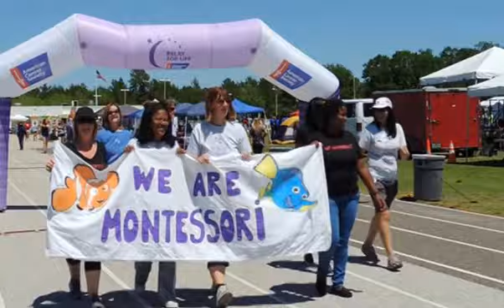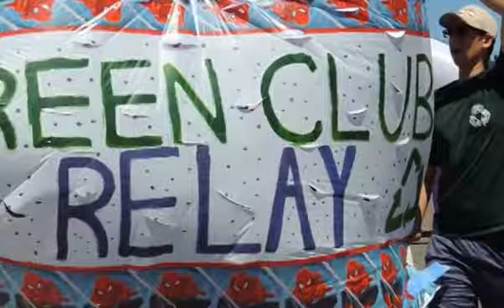2017 Relay for Life Survivor and Caregiver Laps Plus One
This was a great start to 2107 Fishhawk Relay for Life